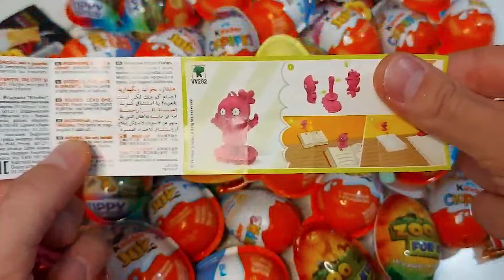Satisfying Video I Unpack Rainbow Snickers and Chupa Chups Melody 🎵 ASMR